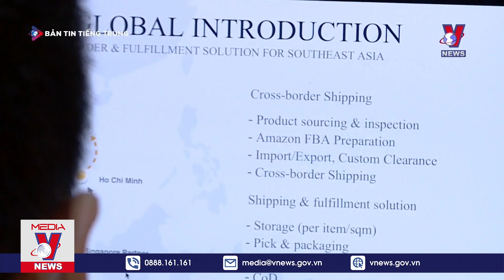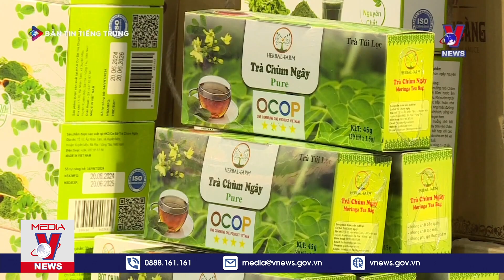新闻 15/11/2024 - VNEWS